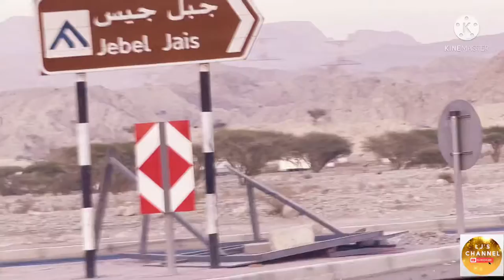Jebel Jais Mountain - Ras Al Khaimah l Highest Peak in UAE l LJ’s Channel